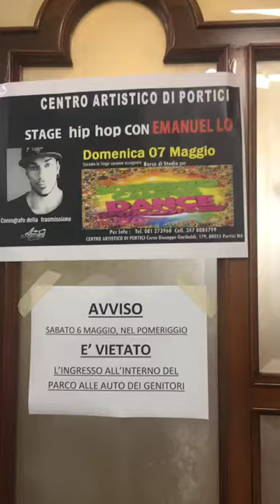I''ESAMI HIP HOP EMMANUEL LO DI AMICI MAGGIO 2017'' DIREZIONE MIMMA ZINNO